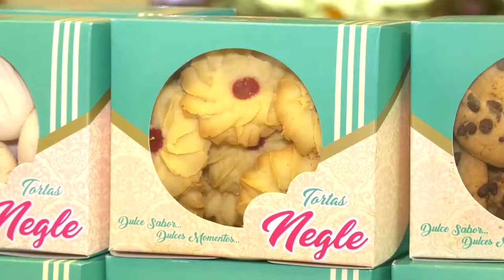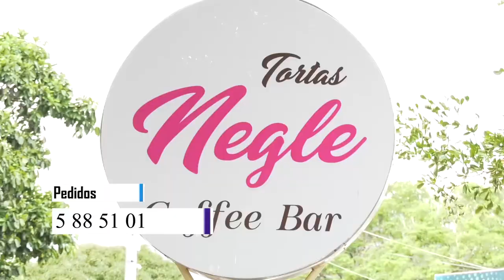UNIVERSITARIO DA SUS CLASES DESDE TABLETS PRESTADAS Y CON INTERNET PÚBLICO EN LA PAZ